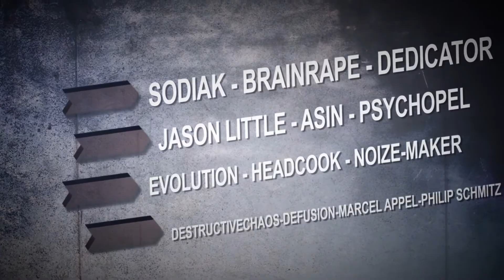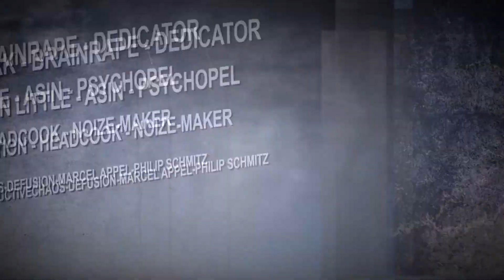Extermination Core 2018 - Official Trailer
Official Trailer
Extermination Core 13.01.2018 // Bogen 2 Köln